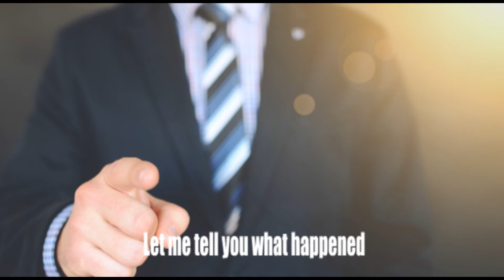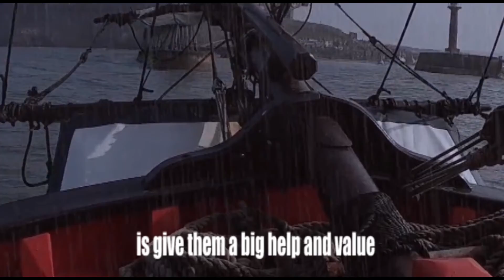inspiring and motivational story of a boat painter you must watch in english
an inspiring and motivational story of a boat painter that you must watch